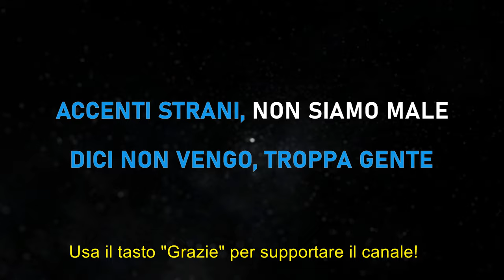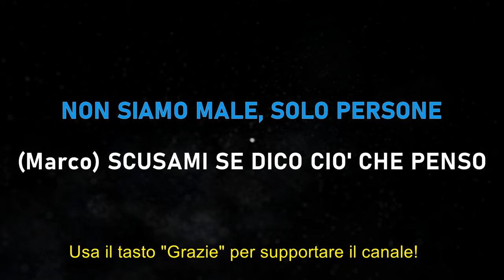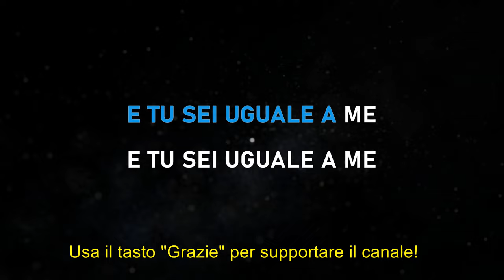Angelina Mango - Marco Mengoni - Uguale a me - Karaoke Strumentale Italiano 🎤